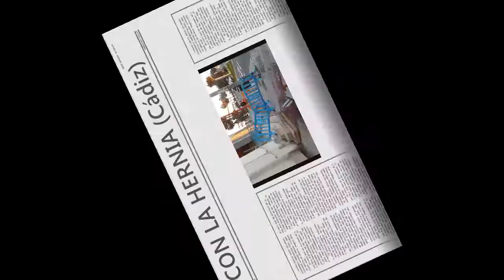Sobre: acceso Complejo Deportivo "Ciudad de Cádiz" (09/01/2020)